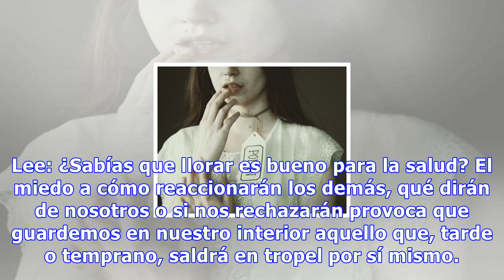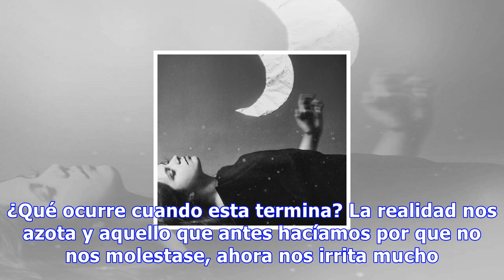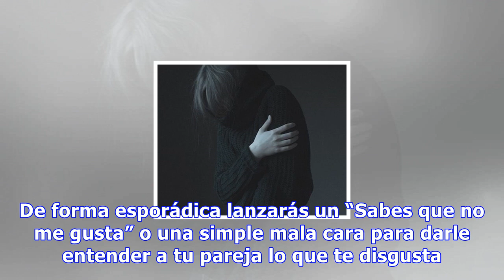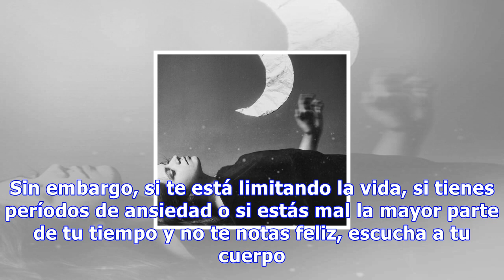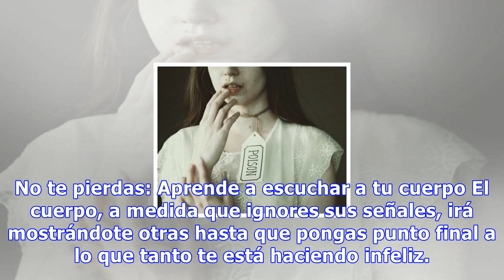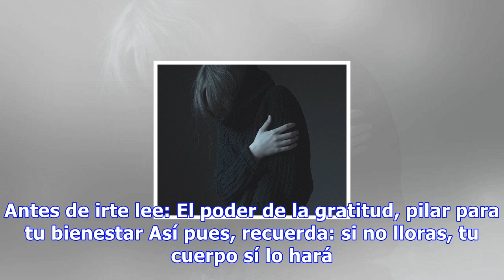Si tú no lloras, tu cuerpo sí lo hará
Si tú no lloras, tu cuerpo sí lo hará Aunque siempre nos hayan dicho que llorar es de débiles, lo cierto es que es algo liberador. Si no lloras es posible que tus emociones terminen por desbordarte y no te permitan ser feliz 0 Compartidos Si tú no lloras, tu cuerpo lo hará por ti. Porque, si te esfu...
Source: mejorconsalud